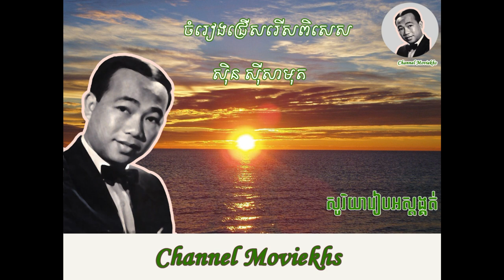sin sisamuth Slab rous Te Mdong